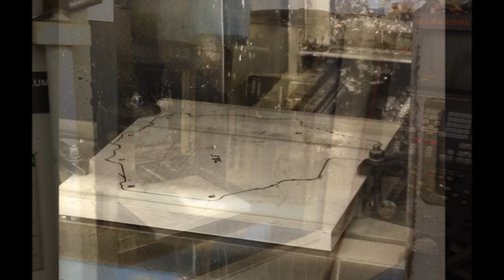My Civic EV Electric Car Project Part 25 Making The Motor Adaptor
Tomswonderfulworld
The making of the motor adaptor.
A visit to Native Crossbows (formerly Kennedy Tool) I spent a total of 5 days in the shop during the manufacturing process at the invitation of Ben and Joyce Kennedy. I was made to feel like family and had the best of times during the entire process. I never realized how much I miss being in a machine shop!
This part of the project all started with Greg Porter drawing all of our drawings from a borrowed pdf I found on the internet way back on 12/10/2013! Special Thanks to Greg Porter for all of his help and contribution as well as his undying overall support on this project. Without him I would not be pushing forward on the project at this time.
THANKS GREG!